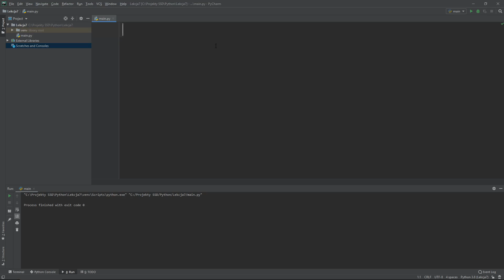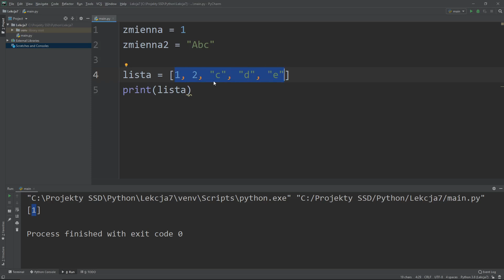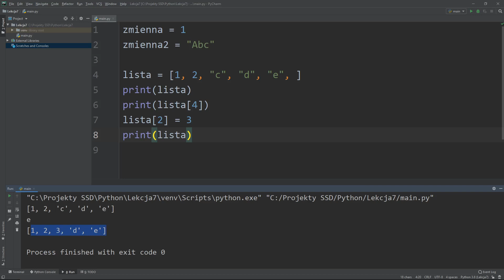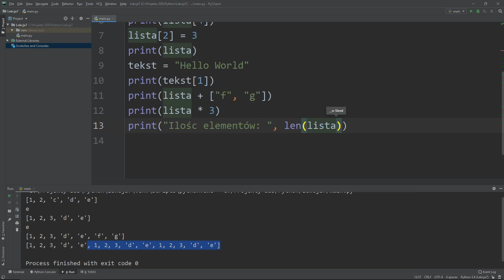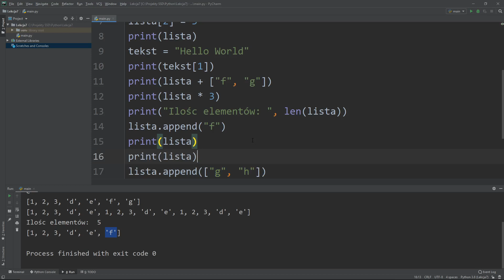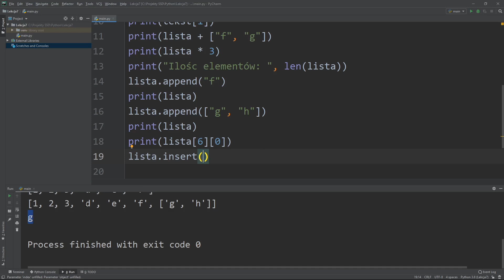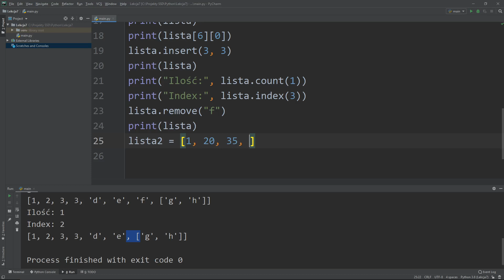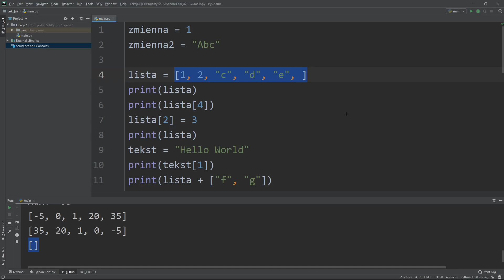7. Kurs Python 3 - lista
- Polecane kursy Online:
1. PEŁNA ŚCIEŻKA PROGRAMISTY PYTHON
2. Fundamenty programowania w języku Python